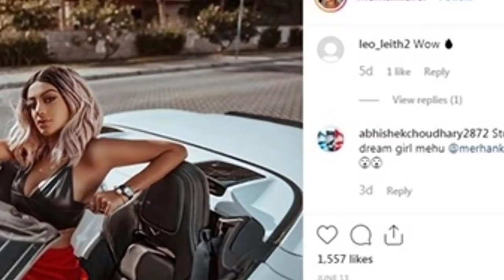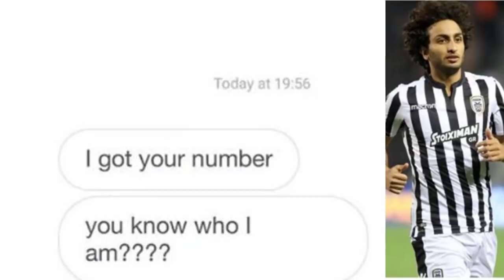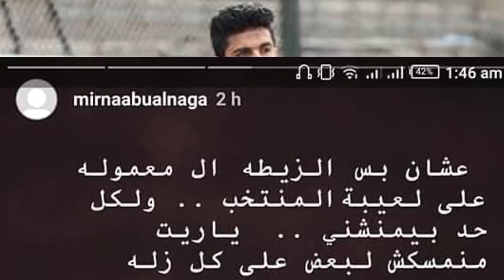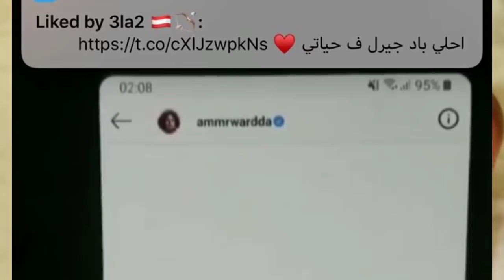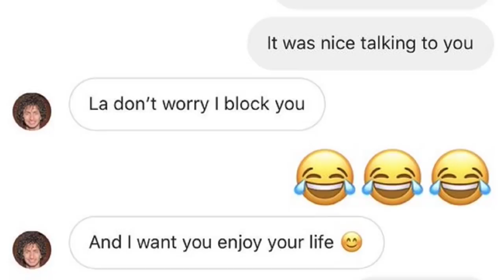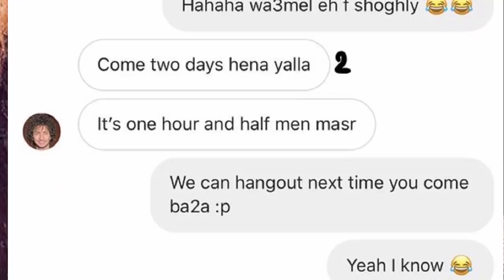أول تعليق من منتخب مصر على أزمة عارضة الأزياء ورد فعل زوجة ايمن اشرف؟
ازمة_عارضة_الازياء_المنتخب_المصرى,مريهان,عمرو ورده,ايمن اشرف,المنتخب الوطنى,امم افريقيا